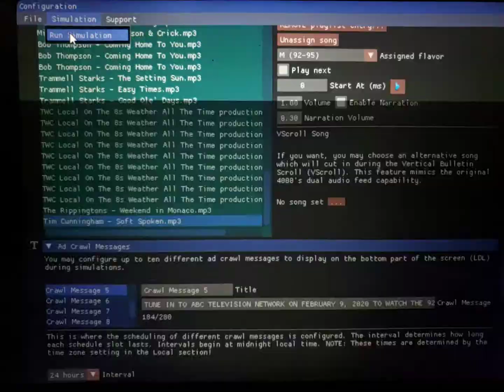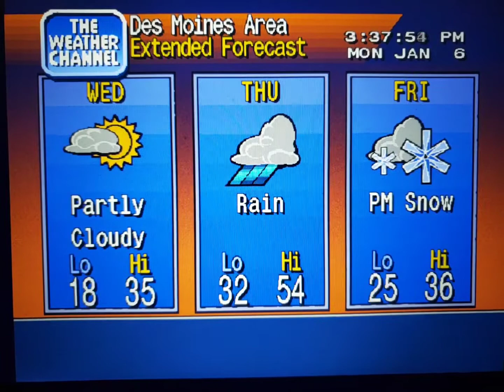WeatherStar 4000 Simulator Jan. 6, 2020 part 6(4)